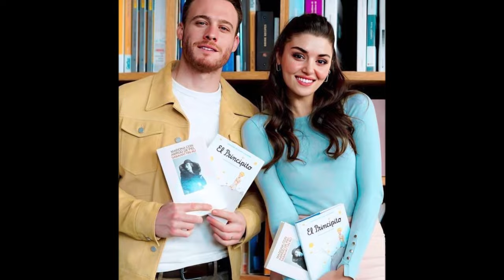¡Kerem Bürsin y Hande Erçel escalaron juntos la montaña del amor!